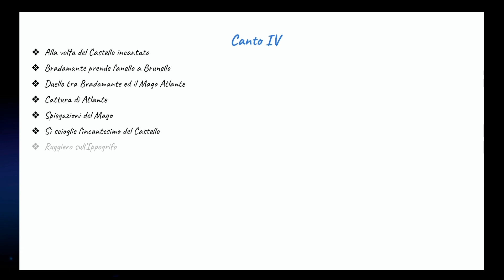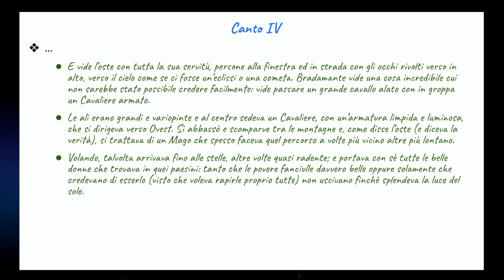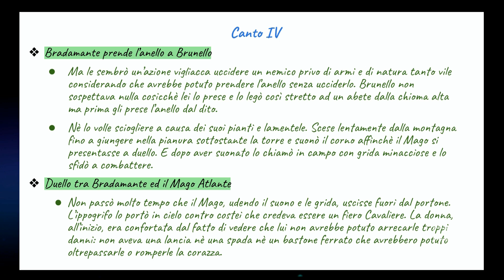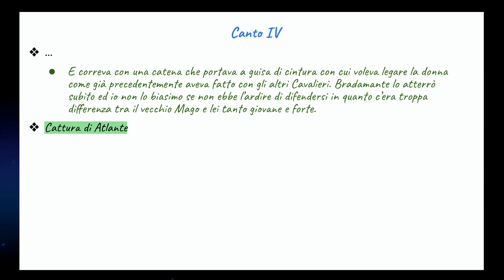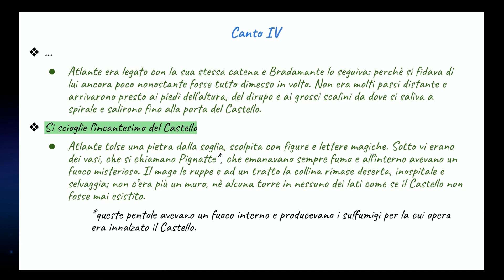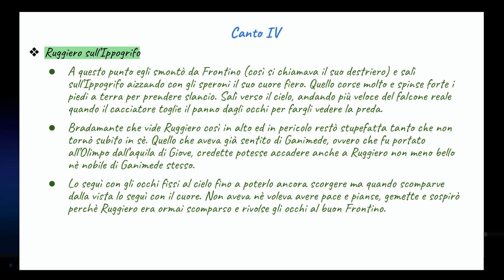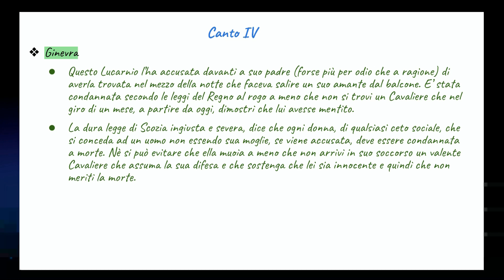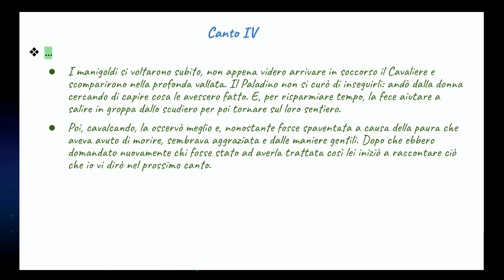Orlando Furioso di Ludovico Ariosto parafrasi canto 4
Parafrasi canto IV dell'Orlando Furioso di Ludovico Ariosto. Se c'è qualche errore segnalate che scrivo la correzione qui.

Argomenti del Canto:
Alla volta del Castello incantato
Bradamante prende l’anello a Brunello
Duello tra Bradamante ed il Mago Atlante
Cattura di Atlante
Spiegazioni del Mago
Si scioglie l’incantesimo del Castello
Ruggiero sull’Ippogrifo
Rinaldo in Scozia
Inizio dell’episodio di Ginevra